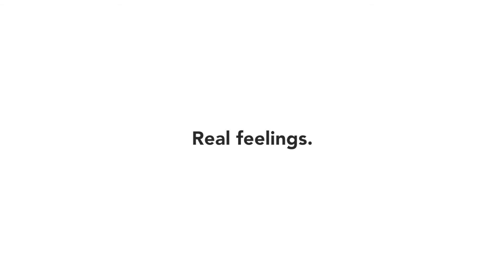Stereotype High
The geek. The freak. The stoner. The mean girl. High school is full of stereotypes... or is it?

Told in a series of interlaced vignettes, these "stereotypical" teens fight tooth and nail to reinvent themselves. There's nothing more powerful than the teen who stands alone, proud of who they are.